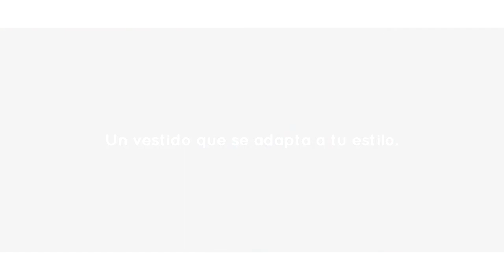Primavera Verano 2018 - Bonita Vestido Convertible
Sigue cada uno de los tutoriales para usar tu Vestido Convertible Bonita.

Si aún no tienes uno, puedes adquirirlo en nuestra tienda en línea

Enviamos a todo México vía Fedex.

-Agradecimientos especiales